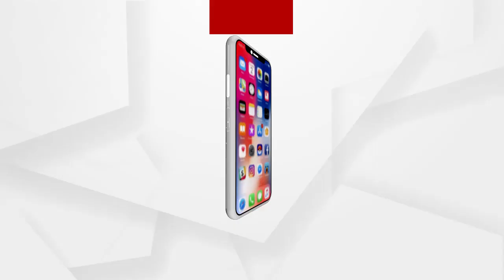Fear of second wave of Corona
Pradeep Mohapatra, Additional Chief Secretary, Department of Health, has ordered the monitoring of migrants returning to Odisha from 12 states.
କରୋନାର କଡ଼ଲେଉଟାଣିକୁ ପୁଣି ପଶିଲାଣି ଛନକା । ୧୨ଟି ରାଜ୍ୟରୁ ଓଡ଼ିଶାକୁ ଫେରୁଥିବା ପ୍ରବାସୀଙ୍କ ଉପରେ ନଜର ରଖିବାକୁ ନିର୍ଦ୍ଦେଶ ଦେଇଛନ୍ତି ସ୍ୱାସ୍ଥ୍ୟ ବିଭାଗର ଅତିରିକ୍ତ ମୁଖ୍ୟ ସଚିବ ପ୍ରଦୀପ୍ତ ମହାପାତ୍ର .